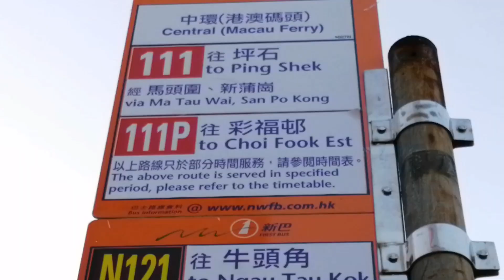[四彩快餐] 巴士極速行車傳記➖KMB 九巴111P線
過海巴士路線111P，由九巴及新巴聯營，來往彩福及中環（港澳碼頭），途經九龍區之土瓜灣（馬頭圍道）及紅磡（漆咸道北），以及港島區之灣仔及中環，往中環及往九龍方向分別加停九龍城及新蒲崗（彩虹道），屬111線的特別班次。

111P線只在星期一至六上午繁忙時間提供由彩福往中環，及於星期一至五下午繁忙時間由中環返回彩福之服務。

車站：
上環
1.港澳碼頭巴士總站
2 林士街
中環
3.砵典乍街
4.皇后像廣場
金鐘
5.金鐘站
灣仔
6.軍器廠街
7.柯布連道
8.莊士敦道
9.克街
10.南洋酒店
尖沙咀東
11.紅磡海底隧道收費廣場 (分段收費起點)
紅磡
12.紅磡山谷道
13 紅磡北拱街
土瓜灣
14.土瓜灣落山道
15.土瓜灣天光道
馬頭圍
16.洋葵樓
新蒲崗
17.王仲銘中學
18.泰東樓
19.黃大仙警署
20.新蒲崗四美街
彩虹
21.金碧樓
22.坪石邨
佐敦谷
23.彩興路
24.彩德商場
25.彩亮樓
26.彩福